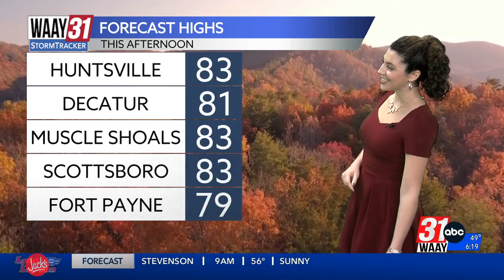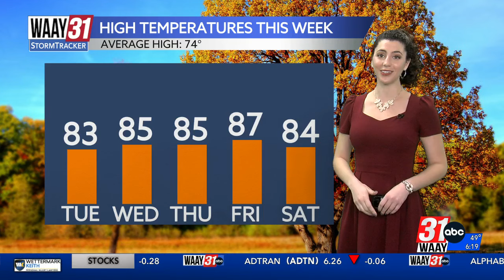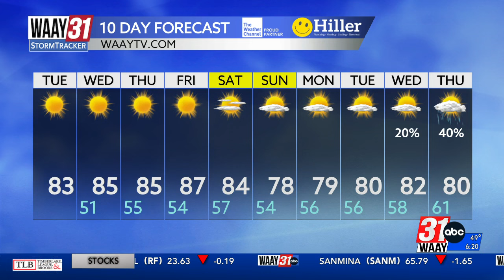Grace Anello's Tuesday Morning Forecast 10.22.24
We're mild today and staying warmer as we head later into the week